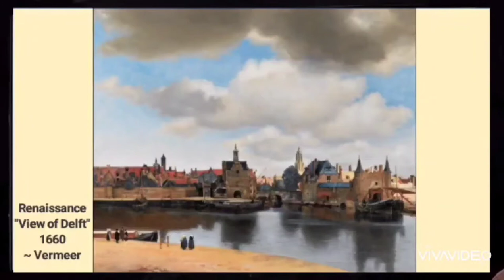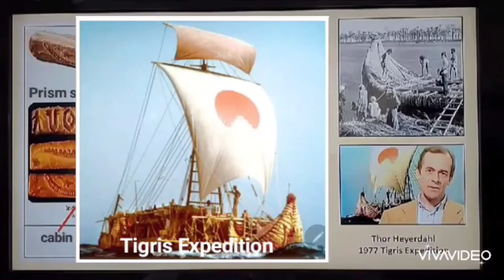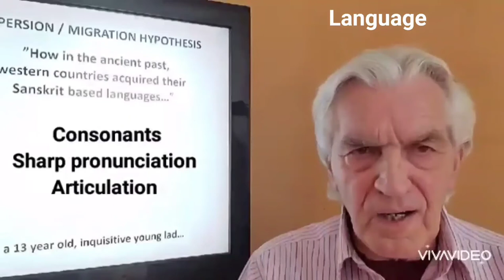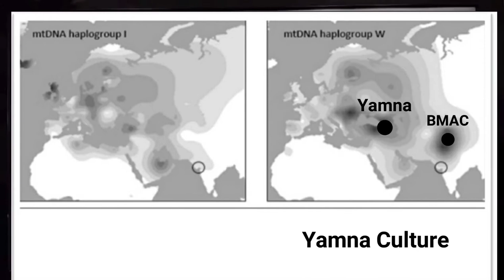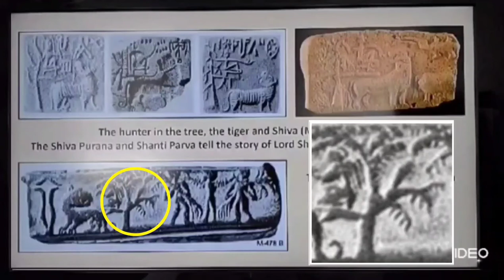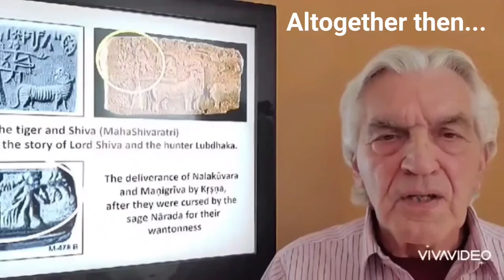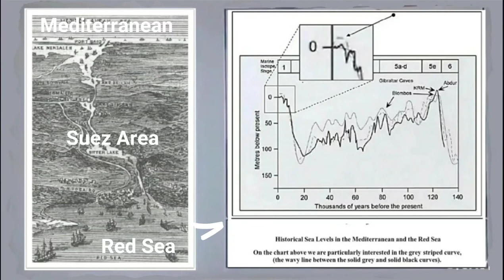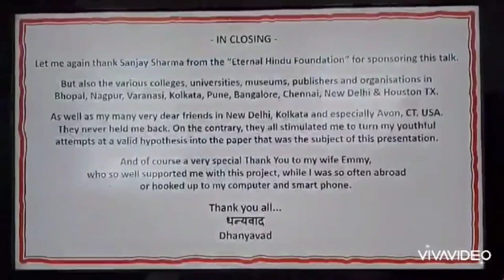The Death Knell of the Aryan Invasion Theory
- A Novel Out of India Migration Theory -

A coarse brush-stroke video presentation of my academic paper "Worldwide Holocene Seafaring Migrations from the Indus Valley".

Providing archaeogenetic, archaeolinguistic and archaeological data, this hypothesis proposes that over an extended period of time, between 8,500 and 3,350 years ago, driven by
(a) a natural human inclination to "look for other shores" (b) a number of large natural catastrophes and the various diseases, large segments of the urban, agricultural, river and seafaring population of the northwest delta (the Indus Valley) of the Indian subcontinent left their homeland in migratory waves:
1. Migrations by sea and partially over land along the coasts to coastal European lands.
2. Migrations overland and by sea within and around India’s coasts. 3. Further east oversea to coastal and central Asia, the Indonesian archipellago, Australia, and via the Pacific Ocean's archipelagos to the Americas.